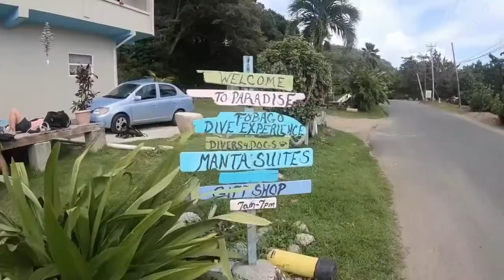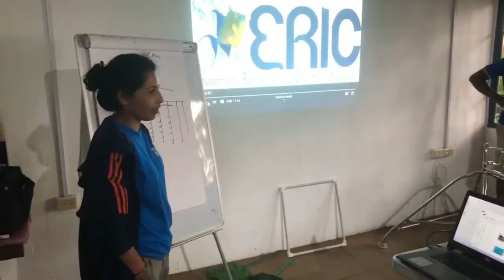Tobago Highlights - The Sprout Experience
We are educators with 60+ years of youth travel and program experience. We founded the Sprout Experience to offer programs that are IMMERSIVE, AUTHENTIC and CULTURAL. Many of our programs are deeply rooted in SCIENCE and CONSERVATION. Since the beginning, our team has been joined by amazing educators, scientists, cultural experts, musicians, and of course by AMAZING KIDS!

The Sprout Experience offers many opportunities that are not available ANYWHERE ELSE. From tracking lions in the African bush, to SCUBA diving coral reefs, from snakes and salamanders to composing music to cooking pizza in a wood-fire oven, these truly are among the BEST youth programs in the world.